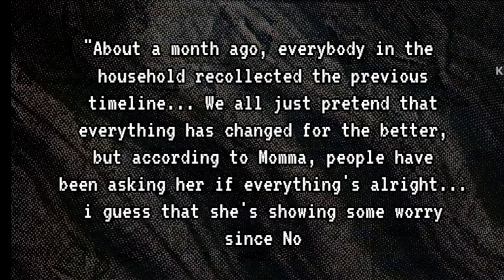SAVEtale S5 Episode 1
You saw nothing of my technical issues.